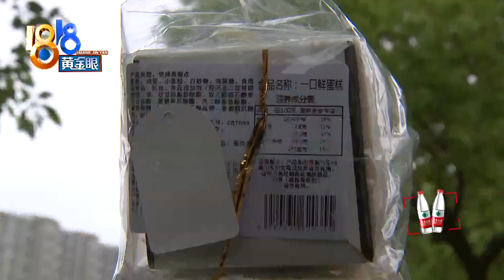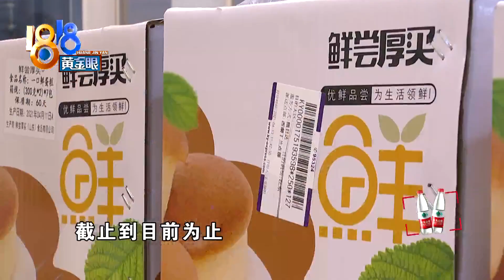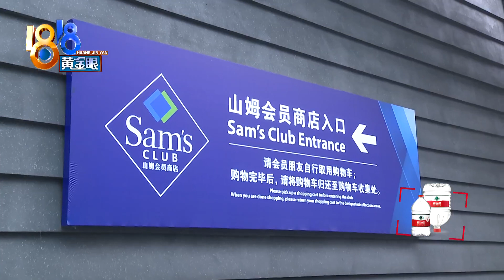【1818黄金眼】尝了“山姆”小蛋糕，四人肚子不舒服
【尝了“山姆”小蛋糕  四人肚子不舒服】前几天，郑女士一家人去杭州大农港路的山姆会员商店购物，买了两盒“鲜尝厚买”牌的小蛋糕，回去路上就吃了一些，6岁的女儿吃得最多。郑女士说，回家以后，一家人肚子都不舒服，女儿还进了医院。

新闻标签：